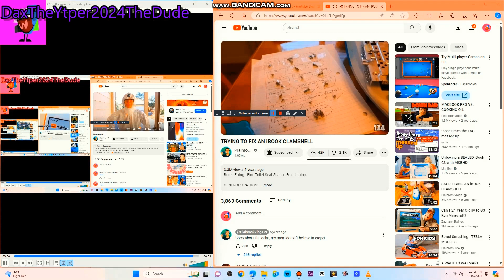Another Bill Jensen Ytp 3714